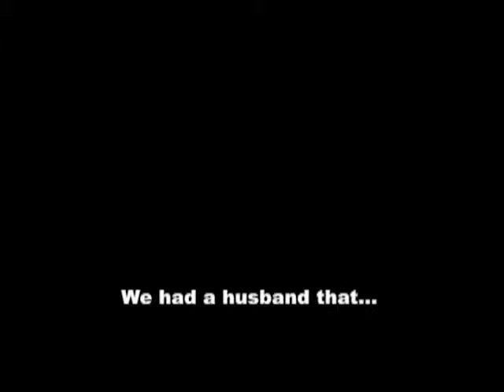Versteckte Kamera: Die Sea Org von Scientology möchte Geld!